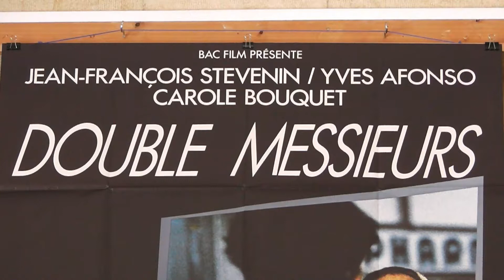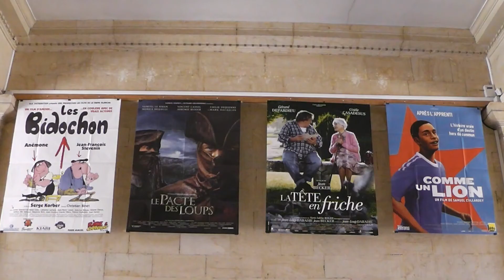Vidéo Expo CRIC Hommage JF Stevenin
A l’occasion de la disparition de l’acteur et réalisateur français Jean-François STEVENIN, le Centre de Ressources Iconographiques pour le Cinéma a
souhaité lui rendre hommage à travers une exposition d’affiches de ses films. Celle-ci se déroule dans le Hall de l’Hôtel de Ville de Pontarlier du 2
septembre au 2 octobre 2021.